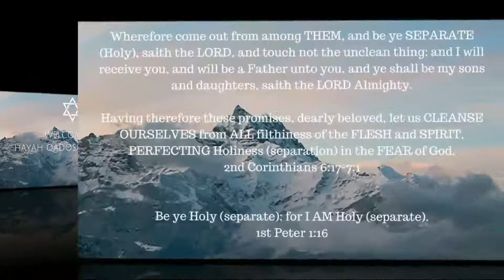ONE A DAY for the soul -- 12-12-17 -- Genesis chapter 5 - 6:9